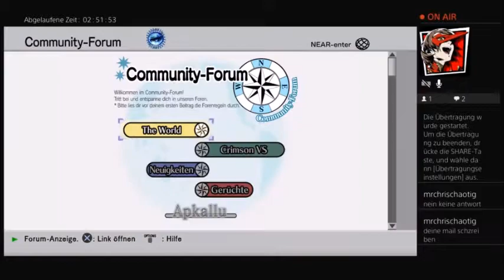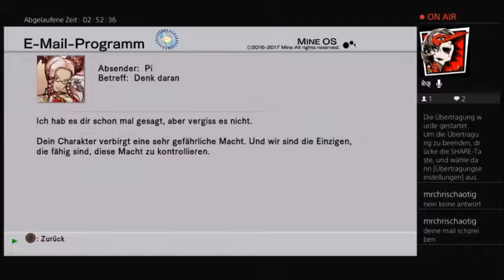Haseo und Ente (.hack//G.U. Last Recode Vol 1)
Gaspard bittet Haseo afu den Gildenladen von Ente aufzupassen, sein Nachgeben hat Konsequenzen.